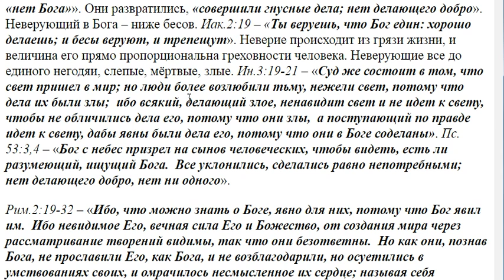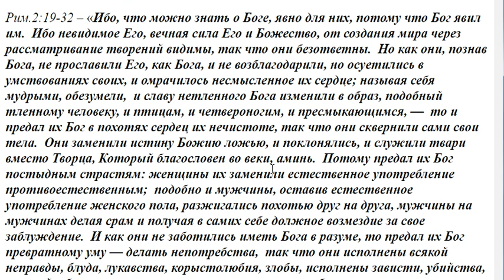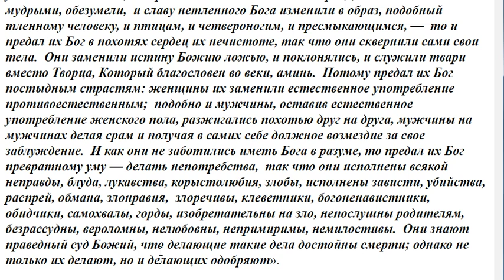15. Отчего бывает грех неверия?